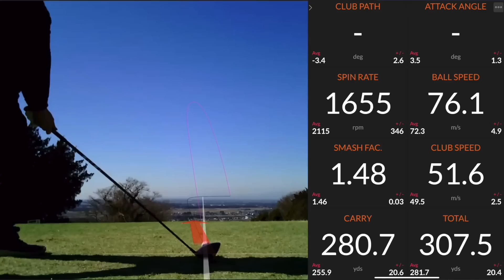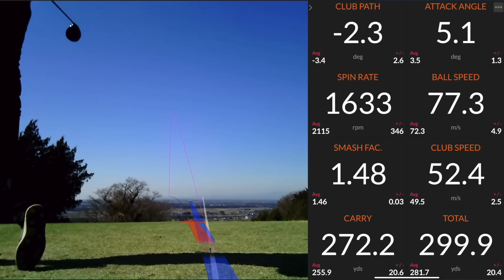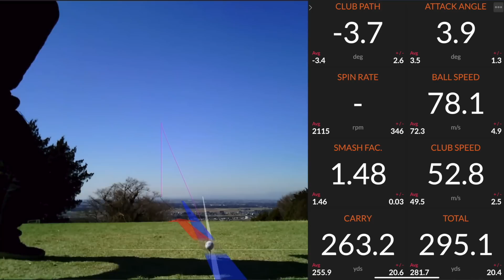進化した曲がらないルール適合ボール打ってみた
Maxfli Straightfliはこちら
お得な48個入り

撮影協力: つくば国際カントリークラブ

Shotaが着用しているおしゃれな冬物ウェアや、小物がたくさんの「Russeluno REBOOT」購入できるサイトはこちらから！市販してないのでこちらからしか購入できません。

メルカリのSHOPSでも購入できます。「Sho-Time Golf」で検索

twitterはこちらから！